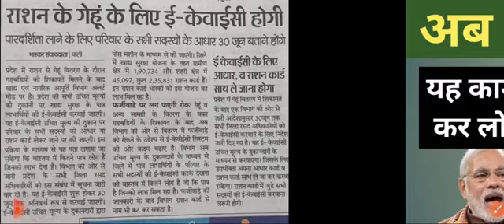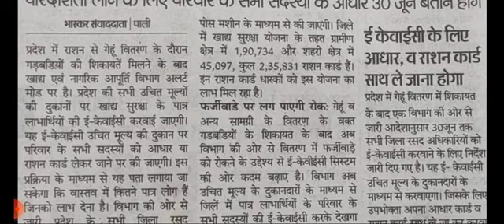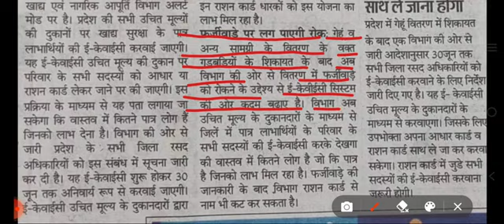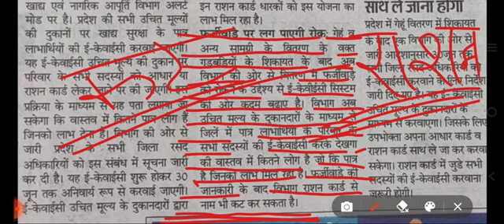अब इनका राशन कार्ड होगा बंद❌30 जून से पहले करना होगा यह काम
Ration Card New Update, 5 big Updates regarding ration card राशन कार्ड में नया नियम लागू

दोस्तों, राशन कार्ड को लेकर के एक नई अपडेट आई है। सभी राशन कार्ड धारक जो राशन कार्ड के माध्यम से खाद्य सुरक्षा से फ्री में राशन प्राप्त करते हैं उनको 30 जून तक अपने राशन कार्ड में सभी सदस्यों के आधार कार्ड से ईकेवाईसी करवानी होगी। जो भी राशन कार्ड धारक ईकेवाईसी नहीं करवाएगा उनका राशन बंद हो जाएगा। इसलिए आप ई केवाईसी अवश्य करवाएं।

In English -
Friends, a new update has come regarding ration card. All ration card holders who receive free ration from food security through ration card will have to get eKYC done with the Aadhar card of all the members in their ration card by June 30. The ration of any ration card holder who does not get eKYC done will be stopped. Therefore, you must get eKYC done.

               राशन वितरण के नियमों में होगा बदलाव

      1 मार्च 2024 से राशन कार्ड धारकों को  फ्री राशन में लेने में गड़बड़ी सहित अन्य तरह की परेशानियों से हमेशा के लिए छुटकारा मिल जाएगा। गांव-देहात में बैठे उपभोक्ताओं और दुकानदारों पर जिला मुख्यालय में बैठे अधिकारी सीधे नजर रखेंगे और तुरंत ही दुकानदार पर एक्शन लिया जाएगा।

                जिला आपूर्ति विभाग में बैठे अधिकारी हों या दिल्ली में बैठे अधिकारी सभी अब पीडीएस के दुकानों पर कमतौली या घटतौली पर विशेष नजर रखेंगे।

अब राशन कार्ड से जुड़े किसी भी शिकायत पर तुरंत कार्रवाई ही नहीं होगी, बल्कि दुकानदार का लाइसेंस भी तुरंत ही रद्द कर दिया जाएगा।